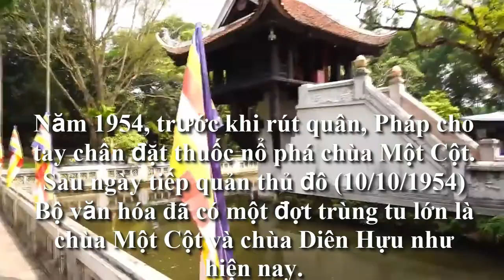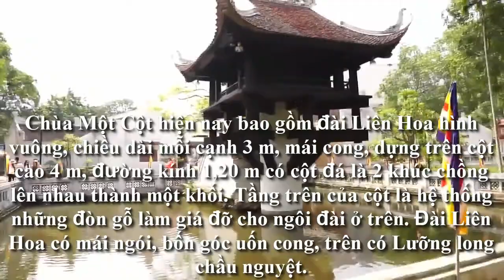THVN2017 MS450 Chùa Một Cột